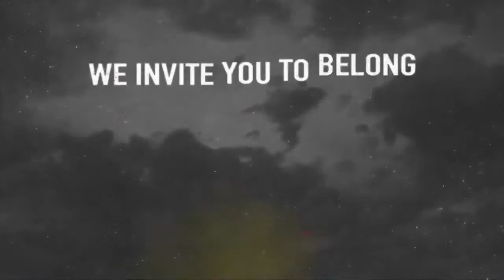Paul’s Prayer for Spiritual Progress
Dr. David C. Penn
Robbins Church of Christ